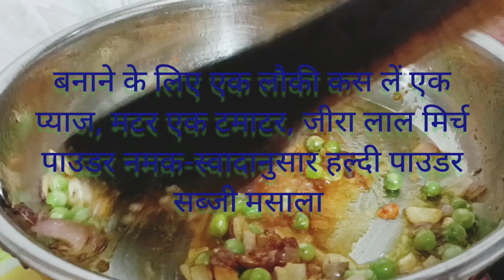Lauki ki sabji/bottle gourd/how to hand pollinate a gourd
lauki ki sabji jain style
new unique bottle gourd recipe
dudhi kofta recipe
no onion no garlic recipes
punjabi sabji recipe in gujarati
dudhi na kofta
kofte
bottle gourd curry for chapathi
lauki tomato curry
lauki ki sabzi recipe
How to make bottle gourd sabzi
how to make lauki kofta
all purpose gravy recipe
bottle gourd curry shorts
bottle gourd vegetable
restaurant style lauki kofta curry